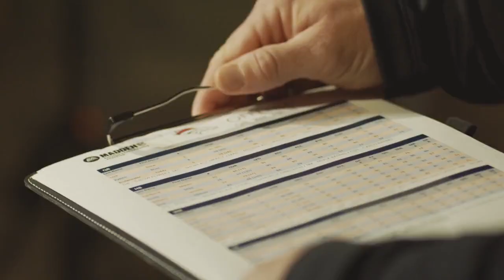Madden NFL 22 Peyton Manning Makes His Return As the Sheriff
Peyton Manning is coming to town to clean up some player ratings in Madden NFL 22.